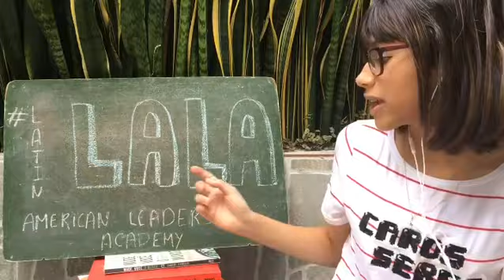Aluna do Campus santana, Ingrid Pereira será representante do Ifal no Brazilian Leadership Bootcamp